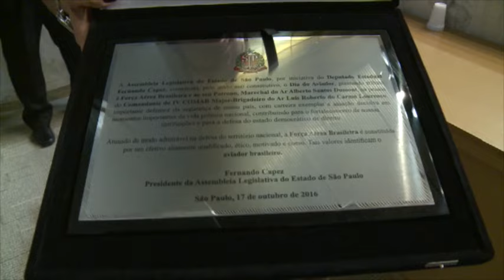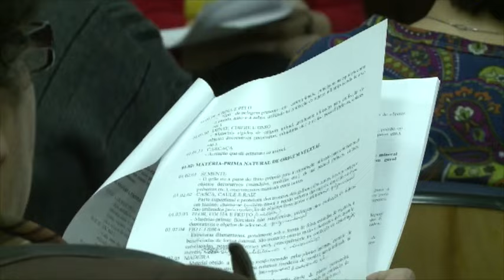Jornal da Assembleia 18 10 2016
Confira a edição completa do JORNAL DA ASSEMBLEIA, desta terça-feira, 18/10/2016. Veiculação de segunda a sexta-feira, das 12h00 às 12h30.